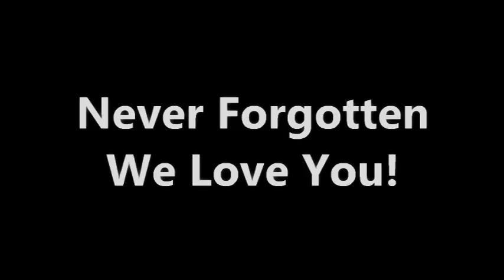Lee Bullen Rest in Peace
A video put together for Lee Bullen.